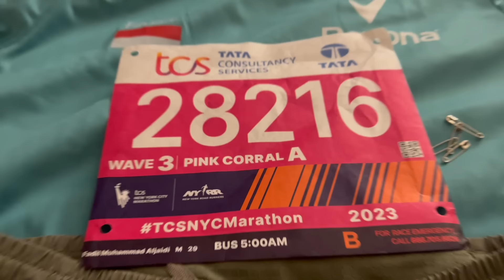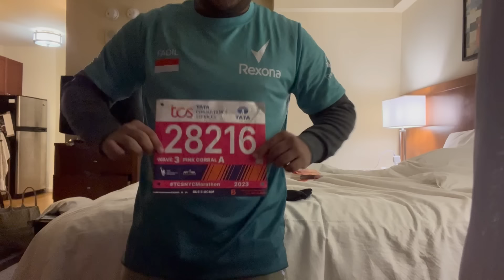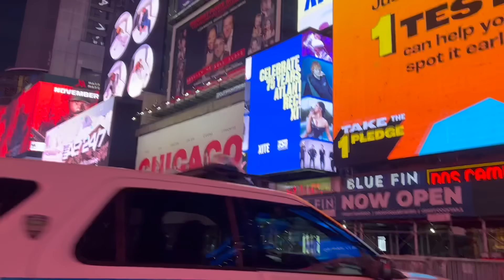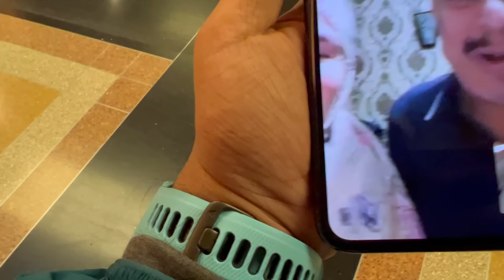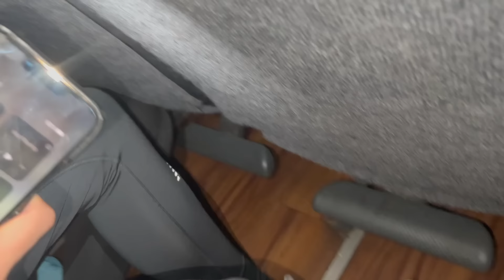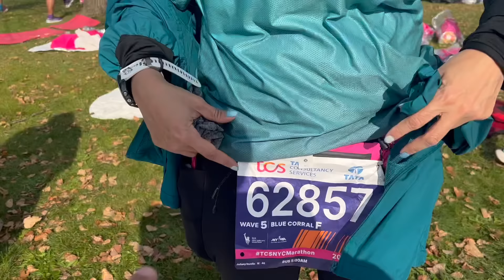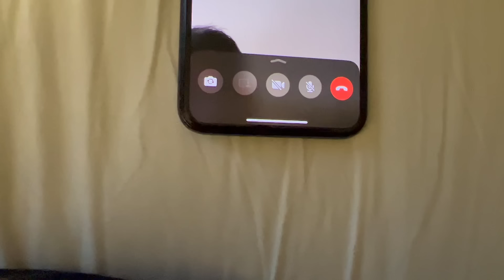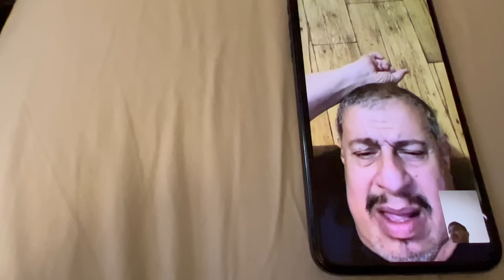PERTAMA KALI MARATHON!!!!